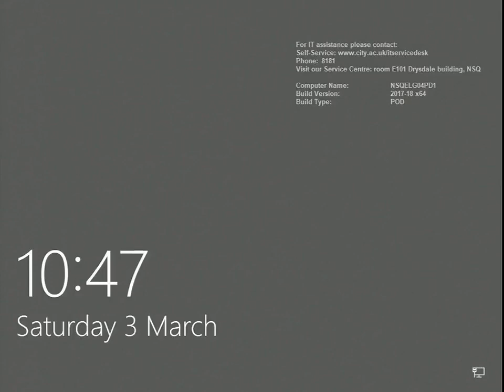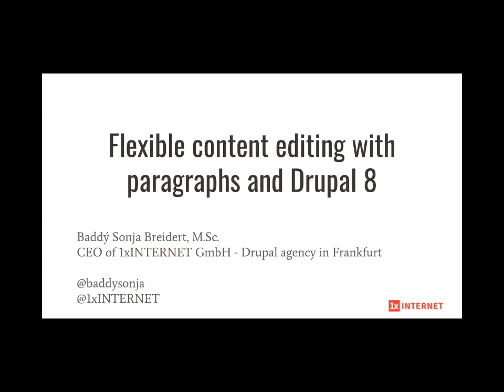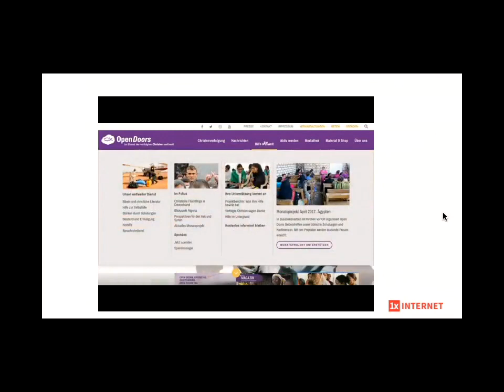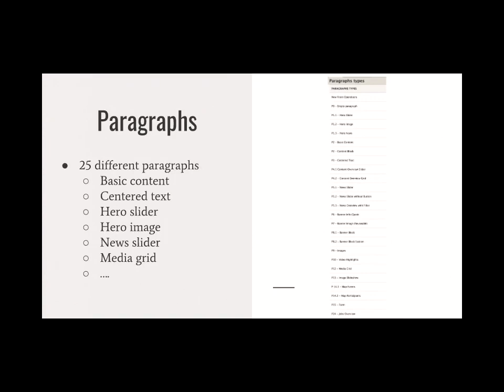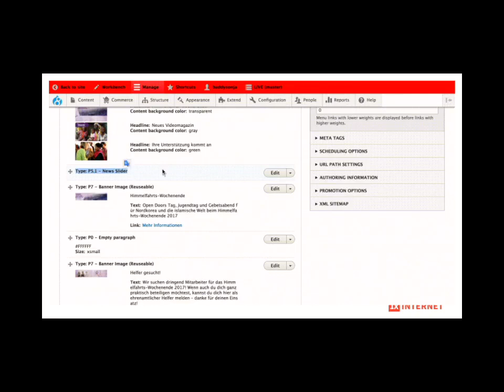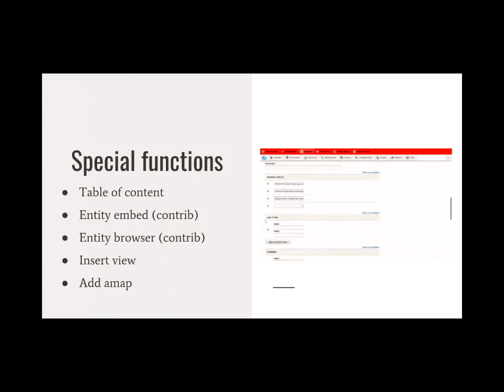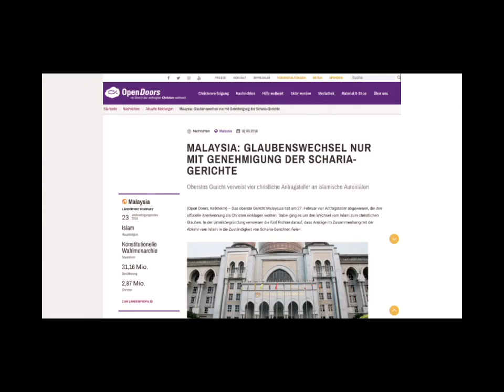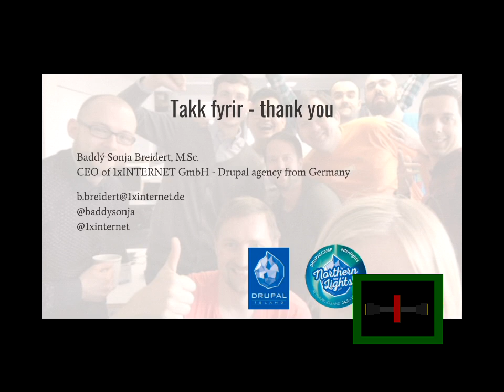Flexible content editing with paragraphs and Drupal 8 (baddysonja)